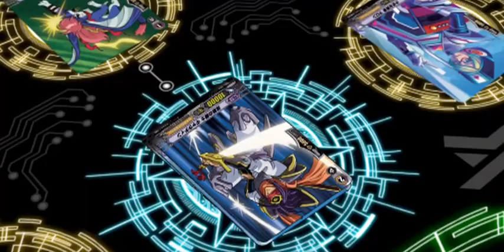AICHI RIDES BLASTER BLADE IN OG VS V SERIES - CARDFIGHT VANGUARD/カードファイト!! ヴァンガード